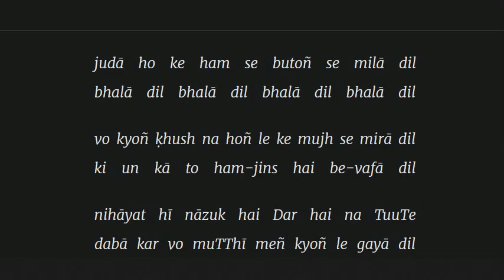juda ho ke humse buton se mila dil